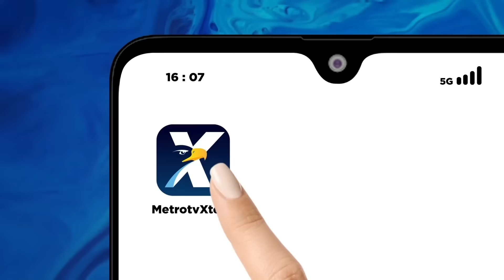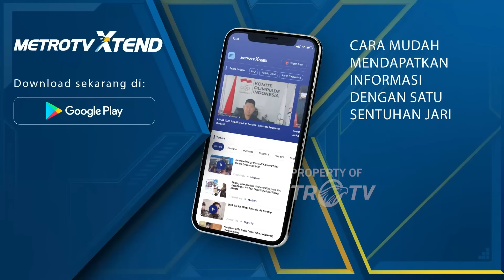Penjodohan Anies - Ganjar Bisa Kalahkan "Koalisi Besar"?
MetroTV, Terbentuknya "Koalisi Gemuk" yang mendukung Prabowo Subianto belakangan ini menjadi perbincangan. Anies Baswedan dan Ganjar Pranowo yang merasa "dikeroyok" memunculkan wacana persatuan antara kedua capres ini.

Akankah Koalisi Ganjar & Anies akan terjadi?